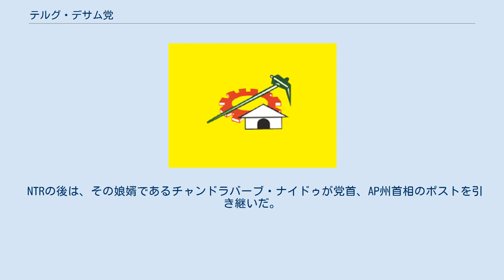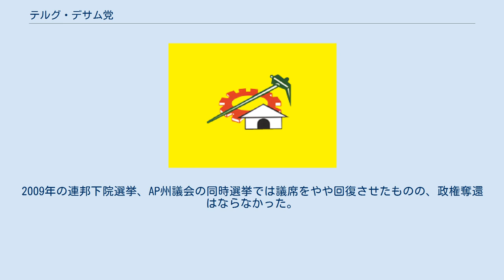テルグ・デサム党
アーンドラ・プラデーシュ
テルグ・デサム党（テルグ語: తెలుగు దేశం [テルグデーシャン・パールティー]、英語: Telugu Desam Party [略称:TDP]）は、インドの政党で、テルグ語圏であるアーンドラ・プラデーシュ州（以後「AP州」と記す）およびテランガーナ州（2014年に分離するまではAP州の一部だった）の地域政党。
党名は テルグの土地と人々の党 を意味する。
 1982年、主にテルグ語映画のスター俳優だったN・T・ラーマ・ラオ（NTR）によって創設された。
彼はこの党を基盤に、AP州の州首相となった。
 地域政党だが、ローク・サバー（インド連邦下院）総選挙にも進出し、1984年の総選挙では全国的にインド国民会議が圧勝する中、AP州内で善戦、国政第2党（野党第1党）となったこともある。
 NTRの後は、その娘婿であるチャンドラバーブ・ナイドゥが党首、AP州首相のポストを引き継いだ。
ナーイドゥは最初はジャナタ・ダルや共産党などと組み、続いてインド人民党などからなる国民民主同盟のヴァージペーイー政権を支持した。
この間、AP州内においては世界的な情報革命の波に乗ってIT産業の振興に努め、州都ハイデラバードはバンガロールなどとならび、BRICsに数えられる新しいインドを象徴するITの都としてもてはやされた。
 しかし、AP州内における貧困層の増加や都市部と農村の格差の拡大が批判され、また州内テランガーナ地方の分離および新州創設の要求にさらされ、2004年に行われた連邦下院選挙、AP州議会の同時選挙で共に敗退し、インド国民会議に連邦・AP州双方の政権を明け渡すこととなった。
2009年の連邦下院選挙、AP州議会の同時選挙では議席をやや回復させたものの、政権奪還はならなかった。
2014年の州議会選挙では単独半数を超える議席を得て大勝し、10年ぶりに州政権を獲得した。